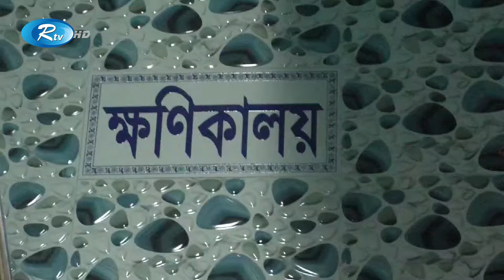রাজধানীর যাত্রাবাড়ী থেকে স্বামী স্ত্রী'র ক্ষ/ত-বি/ক্ষ/ত ম/র/দেহ উদ্ধার করেছে পুলিশ | Rtv News